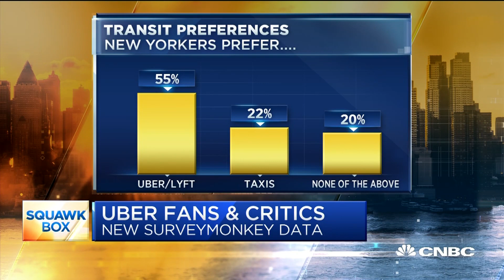Ride-sharing is wildly popular with consumers: SurveyMonkey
SurveyMonkey data shows that passengers have gotten so hooked on Uber and Lyft that the companies could raise prices further if they were so inclined, said Zander Lurie, CEO of SurveyMonkey-parent SVMK.

“People are addicted to these services,” Lurie said on CNBC’s “Squawk Box” on Tuesday. “This is what people want to ride.”

According to a SurveyMonkey survey conducted in December, people in New York City and London like ride-hailing apps over taxis. Fifty-five percent of New Yorkers prefer Uber and Lyft. Londoners prefer Uber by 48%.

Lurie said the survey was being completed as Uber was releasing earlier this month a report that acknowledged 5,981 reports of sexual abuse between riders and drivers on the service between 2017 and 2018. Allegations of sexual assaults during Uber rides have piled up in recent years. Other ride-hailing companies, including Lyft, have faced similar allegations.

Citing a “pattern of failures” on safety, such as allowing unauthorized drivers to upload their photos to other Uber driver accounts, London regulators in November stripped the company’s license to operate in the city. Uber is appealing.

Uber and Lyft, popular despite their problems, are both among the worst-performing initial public offerings of 2019. Lurie said they need to start showing investors a path to profitability.

“Investors are trying to figure out, ’Are these durable business models with sustainable unit?” Lurie said. “If you find you can’t generate a profit, you’re going to raise prices because you’re not going to go out of business.”

Uber’s and Lyft’s popularity with consumers has not helped pad its pocketbooks. Uber reported a net loss of $1.6 billion in its third quarter, and Lyft reported a net loss of $463.5 millionduring Q3.

Analysts generally agree with Lurie’s thesis that prices will continue to increase as companies begin to focus on profits rather than just growth in revenue and market share.

“Belts are getting tightened,” said Gene Munster, who was one of Wall Street’s top technology analysts before helping start the venture capital and research firm Loup Ventures. “We’re starting to see some increase in pricing from Lyft and Uber the past six months and would expect other gig economy and service-related companies to follow.”

Logan Green, CEO of Lyft, told investors last week that it implemented “modest pricing increases” over the last two quarters, which he said were matched by competitors.

Lyft’s IPO was priced in March at $72 per share. The stock closed Monday at just over $45. Uber went public in May at $45 per share. The stock closed Monday at nearly $27.

CNBC TV